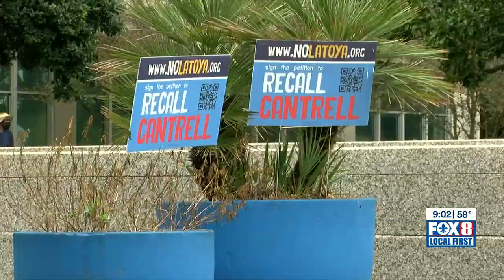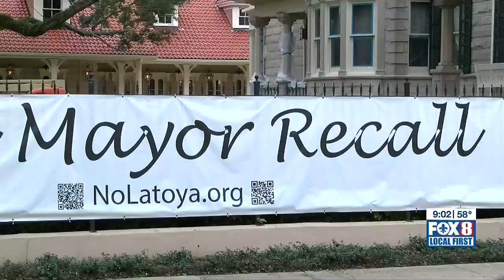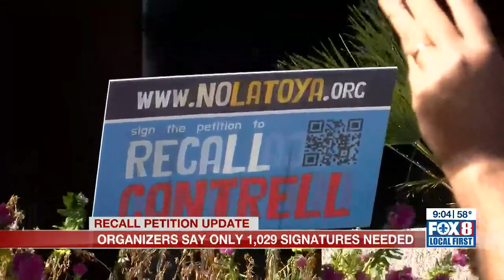Organizers of Mayor Cantrell recall effort claim to be within 1,029 signatures of petition goal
Organizers of the effort to supplant New Orleans Mayor LaToya Cantrell claimed Monday night (Feb. 13) to be within just 1,029 signatures of the petition total needed to trigger a recall election.